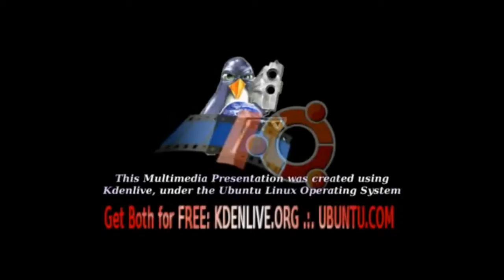Pondscape - 2014 - Bog Filter Success Verified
We have run the Bog Filter all winter, and the gold fish we left in there over the winter are doing just wonderful. As long as the water is kept moving, it won't completely freeze, and come spring you will have some happy living gold fish. :)